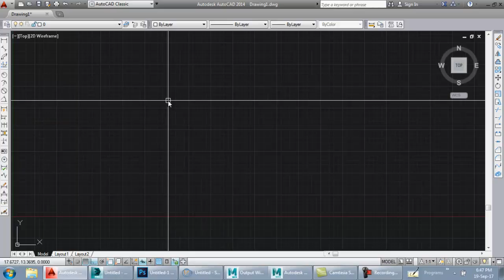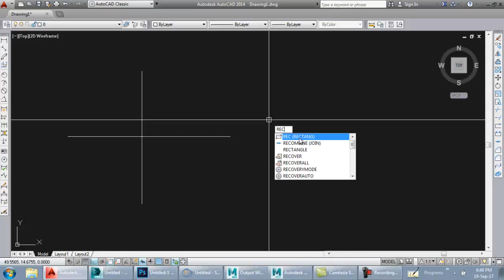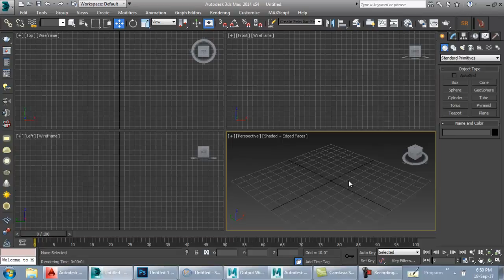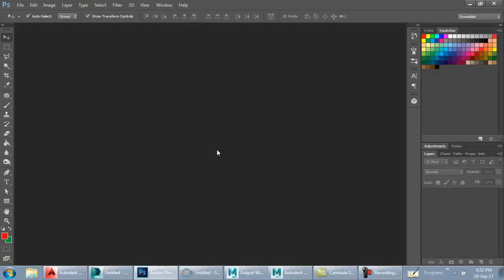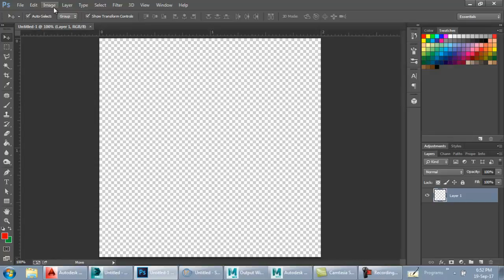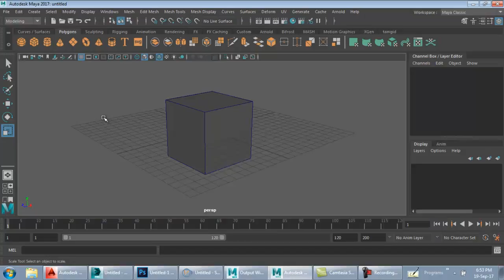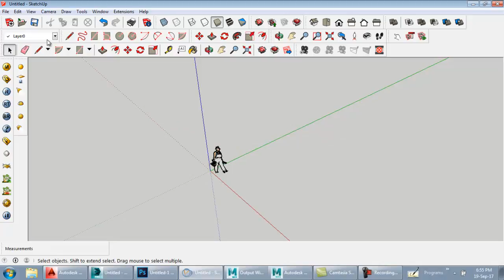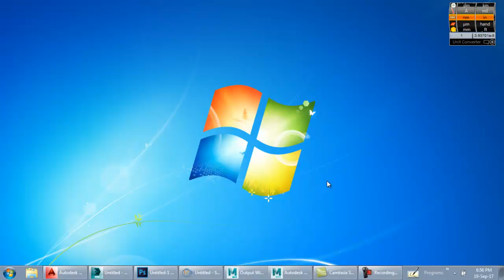Software Introduction | Source | Installation Technique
This is the 2nd lesson. In this video I've shared something which let you know about the tools we'll be going through. After this lesson we are going to start with AutoCAD in detail. Hope this help. Best of luck!